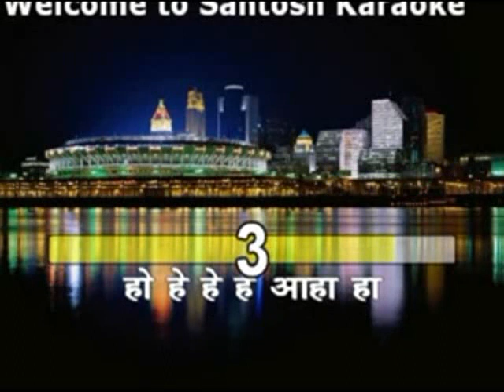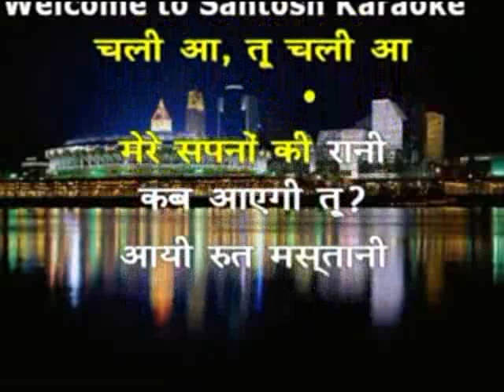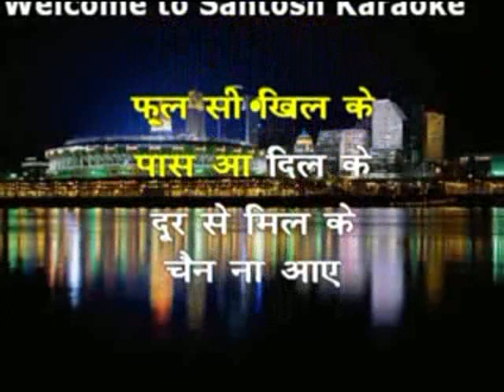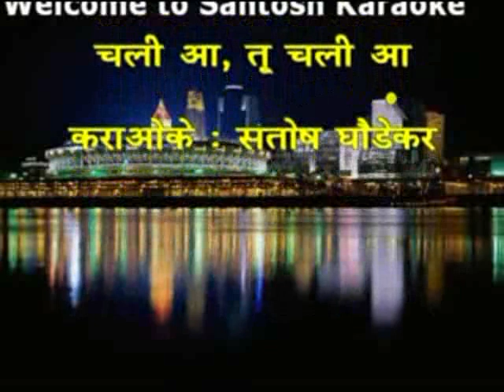985 Mere sapnon ki rani -Aaradhana -Kishor Kumar karaoke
985 Mere sapnon ki rani
Movie/Album: Aaradhana